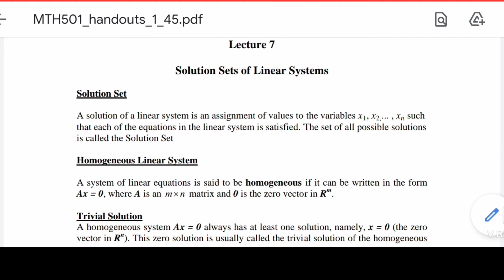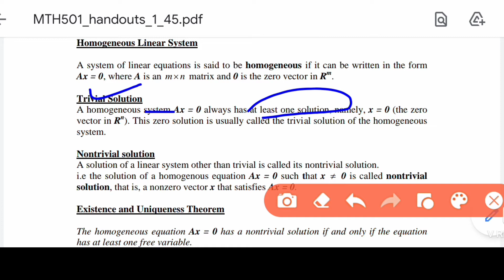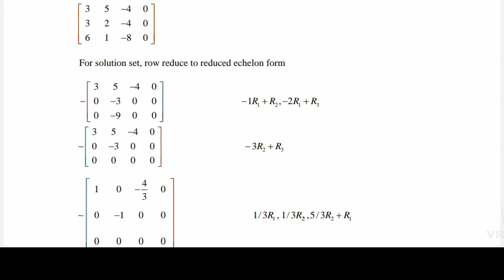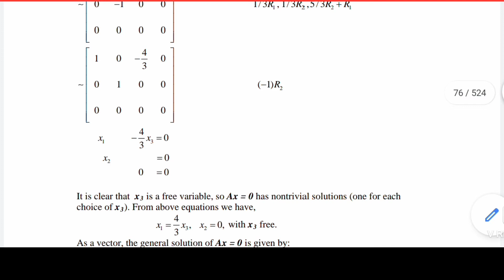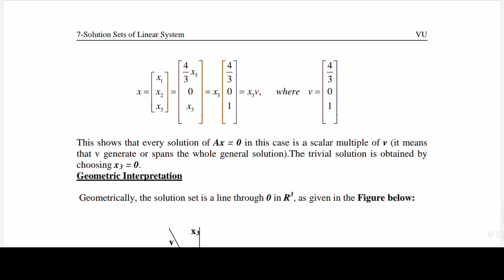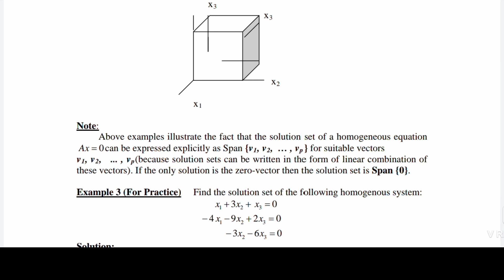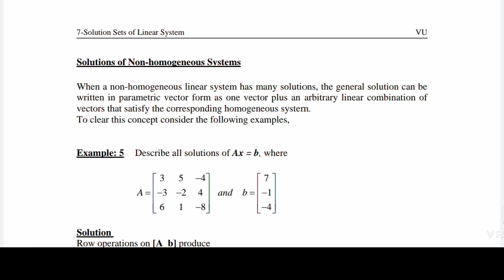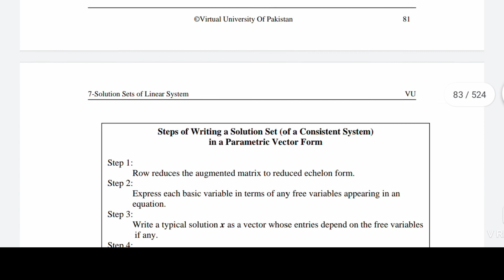MTH501 Lecture#7 Solution of Equation